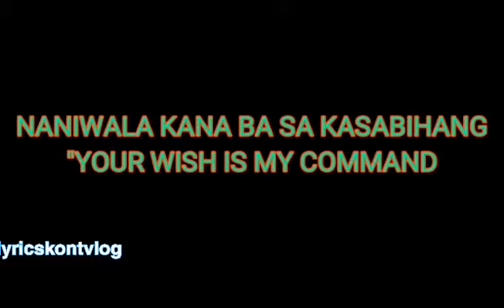Quiboloy accept the challenge of vice ganda, 😲ang Probinsyano at Kapamilya network la na sa ere